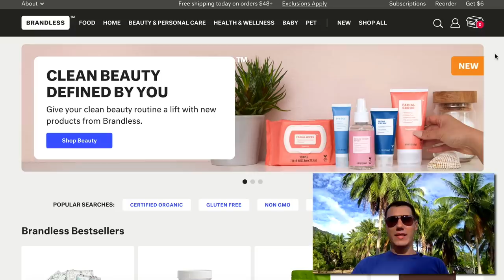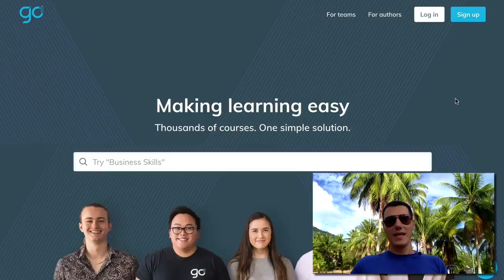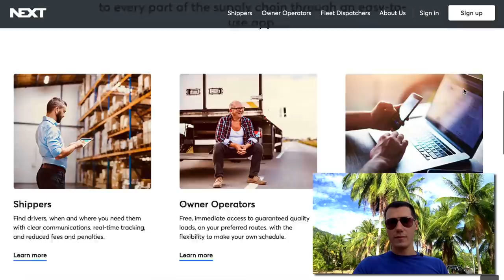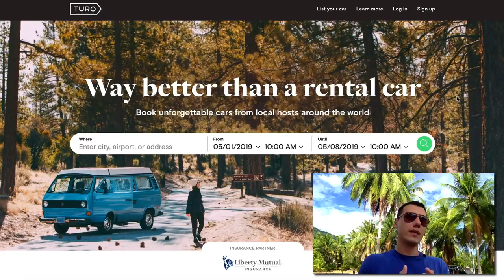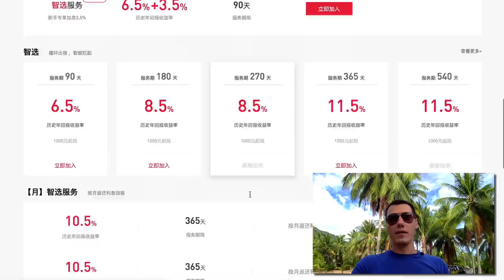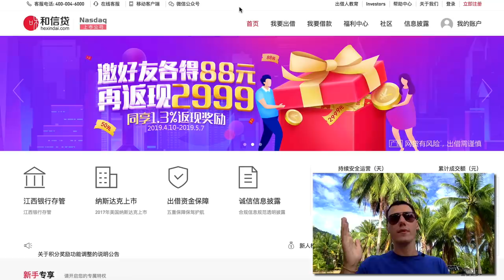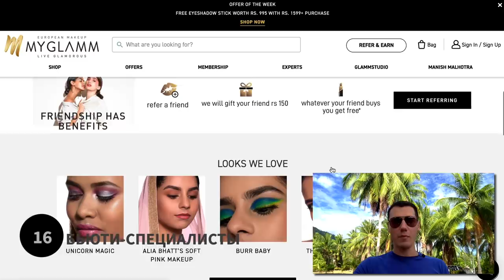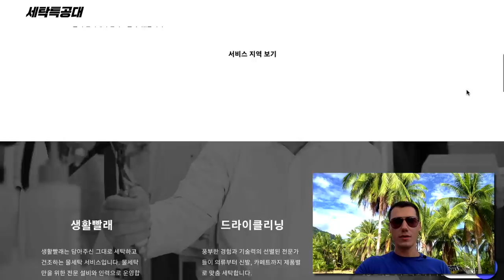20 идей для создания маркетплейсов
20 идей для создания маркетплейсов в России и СНГ

В этом выпуске я решил поделиться новыми бизнес идеями из США и Европы.
Вы узнаете какие маркетплейсы будут пользоваться спросом в СНГ. Если Вы ищите идею для it-стартапа, это видео будет полезно.

Книга "10 провалов, которые создают миллионера. Путь от $500 до $1000000"

Официальный канал образовательного проекта «Smart Business», основателем которого является Олег Карнаух.
Мы обучаем бизнесу простым языком!
Цель проекта, и канала в частности, помочь Вам совершенствоваться. Думайте, учитесь, развивайтесь – это всегда в моде!

«Smart Business» - это образовательный проект.
Мы не предлагаем никакие схемы быстрого обогащения. Мы обучаем ведению онлайн-бизнеса. Все примеры и кейсы представлены в образовательных целях. Проект «Smart Business» не гарантирует получение прибыли после просмотра наших видео. Ваши результаты зависят, в первую очередь, от Вас.

Если Вы еще не подписаны на наш, Youtube-канал, обязательно  сделайте это прямо сейчас. У нас регулярно выходят новые крутые видео о саморазвитии и бизнесе.